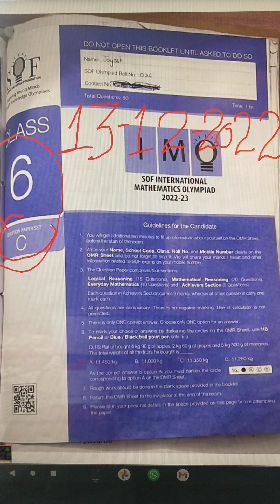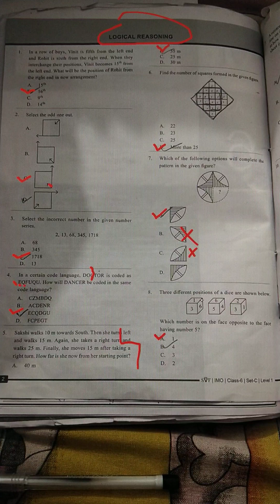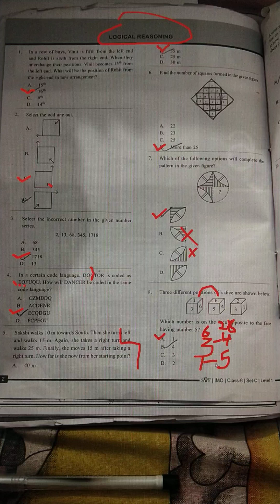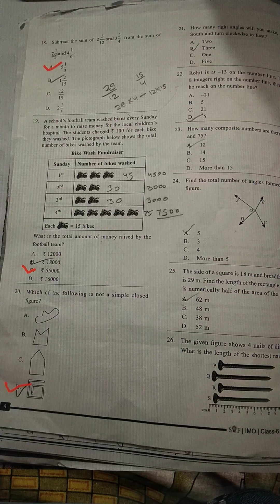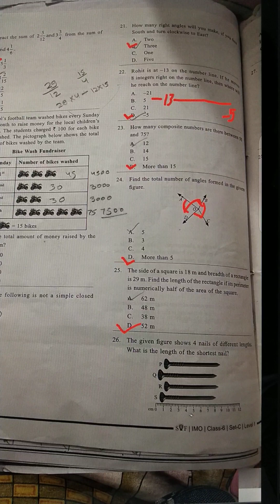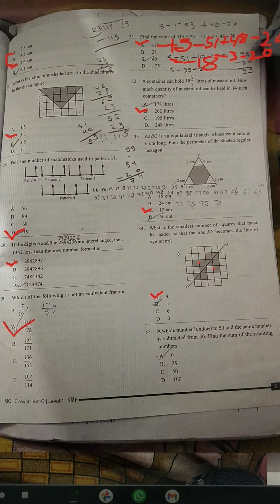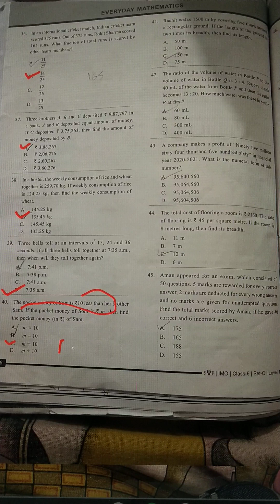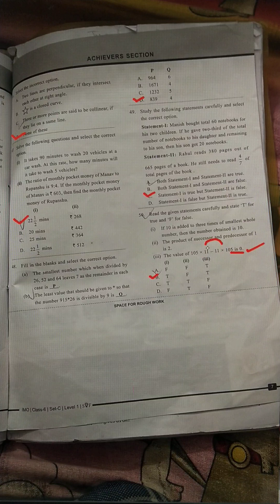IMO Class 6 Set-C Answer Key/Solution